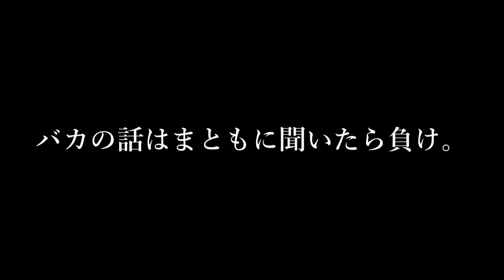プロのアーティストなら楽器パートチェンジしてもライブで演奏出来るのか？【ノンラビ】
投稿スケジュール
月/水/金/土 18：00 新作動画公開
日/火/木 18：00 過去動画公開